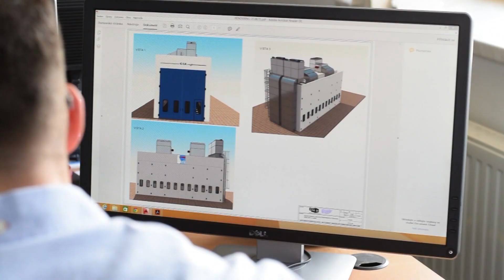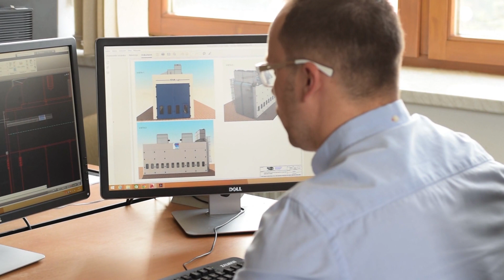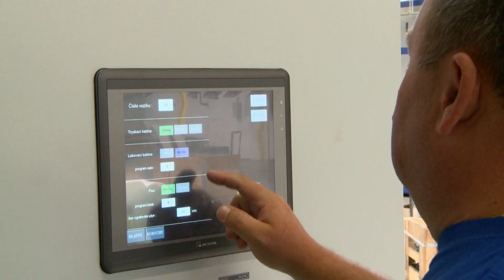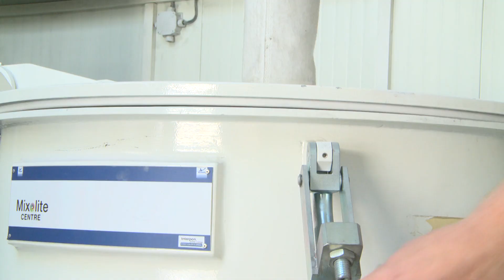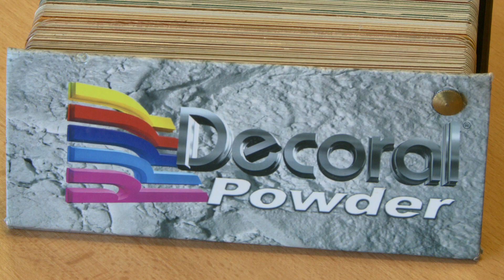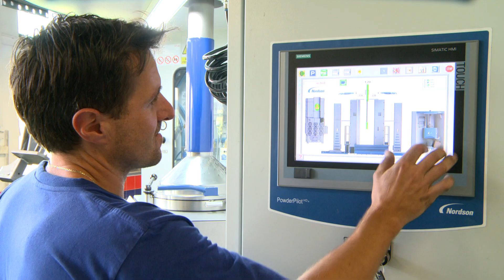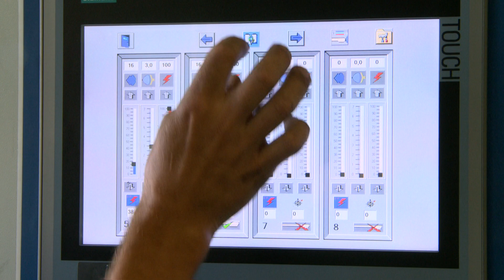SURFIN, Váš partner v povrchové úpravě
Zavedená obchodní společnost SURFIN s.r.o. se stovkami spokojených zákazníků z České a Slovenské republiky, patří k předním hráčům ve svém oboru. SURFIN poskytuje obchodní zastoupení nejlepším evropským i celosvětovým firmám z oblasti povrchových úprav.

Široký sortiment otryskávacích a lakovacích technologií, barev, know-how a mnohaleté zkušenosti dělají ze společnosti SURFIN nejlepšího partnera Vašeho podnikání.
Surfin dodává individuálně navržené kompletní lakovací linky na klíč odpovídající požadavkům zákazníka, včetně samotné montáže, uvedení do provozu a zaškolení obsluhy. Samozřejmostí je také servis po dobu celé životnosti zařízení a rychlá dodávka náhradních dílů.
Lakovací linka obsahuje z pravidla tunel chemické předúpravy, průběžnou sušící pec, automatickou lakovací kabinu, vytvrzovací pec a pracoviště navěšování a svěšování výrobků. Důležitým prvkem je také dopravníkový systém linky.
Surfin nabízí také malé automatické či manuální lakovny vhodné pro malosériovou či kusovou výrobu.
V portfoliu firmy nechybí ani mokré nátěrové hmoty a technologie. Díky speciálnímu míchacímu Cromadex centru jsme schopni dodávat stejné odstíny jako u práškových barev, což lze využít například pro dolakování místa po závěsu. Tyto barvy je možné dodávat také ve spreji.
Surfin distribuuje také široký sortiment závěsové a maskovací techniky od společnosti Emptmeyer.
Unikátní možnost povrchové úpravy s možností imitací dřeva, mramoru či přenesení jakékoli fotografie či jiného obrazu na hliníkový podklad, zajišťuje systém Decoral.
Pro přípravu povrchů před nanášením barev se používá otryskávání. Dodáváme širokou škálu typů tryskacích zařízení. Od ručních, přes kabinové až po zařízení s metacími koly se závěsem nebo s válečkovou dráhou v různých typových a rozměrových provedeních.
Ovládací panely všech našich zařízení jsou řešeny pomocí intuitivní dotykové obrazovky.
Samozřejmostí je také rozsáhlý sklad barev a veškerého příslušenství. Díky tomu jsem schopni dodávat barvy a další materiál v nejkratším možném termínu.
Surfin se účastní řady obchodních akcí a veletrhů. Od svého vzniku je pravidelným vystavovatelem na prestižním mezinárodním strojírenském veletrhu v Brně. Jeho výrazný stánek s řadou novinek je vždy lákadlem pro lídry oboru povrchových úprav.